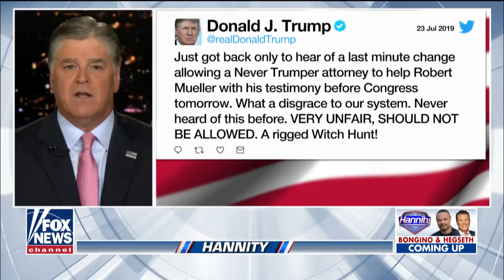Hannity: What did Christopher Steele tell Mueller?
As the House gears up to grill Robert Mueller on the Russia investigation, what questions should they focus on?